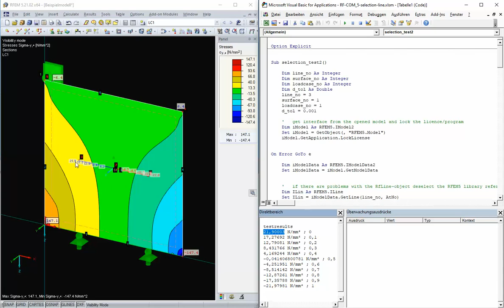[EN] KB 001617 | Seleção de nós ao longo de uma linha através da interface COM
KB 001617 | Seleção de nós ao longo de uma linha através da interface COM